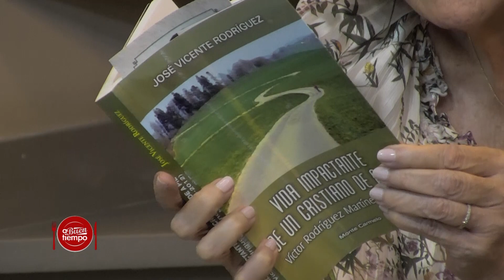A Buen Tiempo - Ny Crumble Cake / Coberturas de Frutos Secos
Ayúdanos a continuar nuestra tarea evangelizadora aportando a nuestras cuentas disponibles:

Banco Popular:
Cuenta en Pesos US$ No.: 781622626
Banreservas:
Cuenta en Pesos RD$ No.: 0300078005

Contáctanos:
Dirección: Av. V Centenario #1, Sto. Dgo., D.N., Rep. Dom.